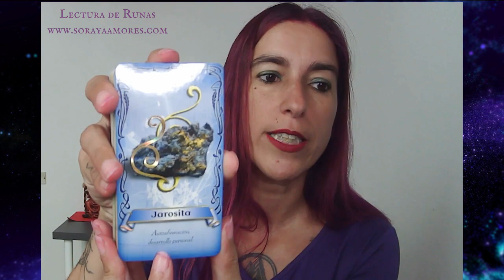CAPRICORNIO! RUNAS VIKINGAS! Revisa tus objetivos, escoge bien! Semana para sembrar en el AMOR 💜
LECTURAS PERSONALIZADAS DISPONIBLES !
Ponte en contacto por WhatsApp para reservar tu cita + 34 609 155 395

CURSOS ONLINE DE ARTES MÍSTICAS
Magia Lunar con la Diosa Hécate - Magia Wicca - Magia Celta - Lectura de Runas - Magia Nórdica...

GRACIAS POR EL APOYO SIEMPRE!